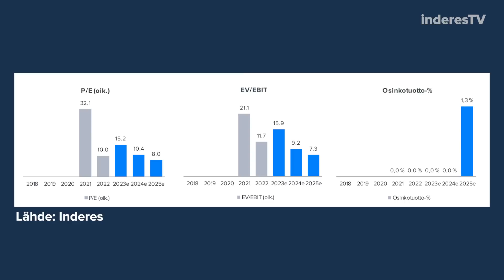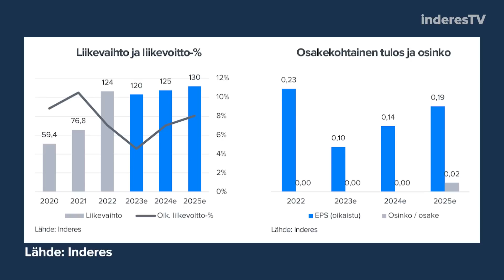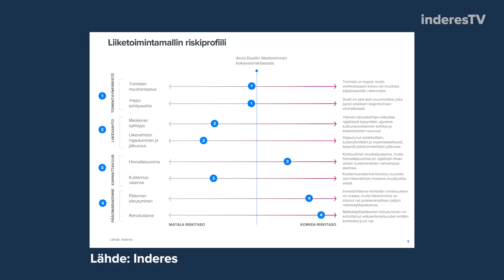Duell: Ohuella jäällä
Duellin antaman tulosvaroituksen ja velkaantuneisuuden myötä riskit ovat koholla. Markkinan tasapainottuminen ja kuluttajakysynnän palautuminen on kuitenkin todennäköistä ennen pitkään.

Aiheet:
00:00 Aloitus
00:15 Suosituksen reflektointia
02:36 Kuluttajakysyntä
04:58 Riskit alaskirjauksiin
06:38 Osakeannin riski olemassa
08:06 Askelmerkit lähitulevaisuuteen